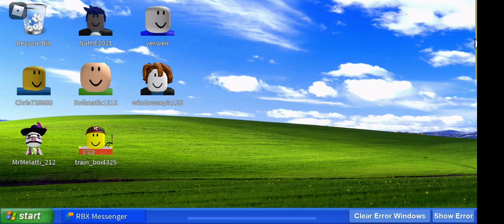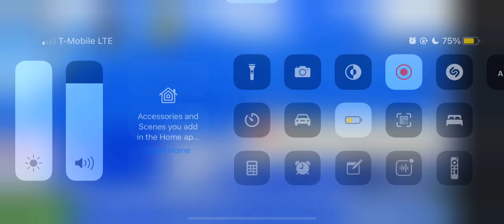RPReplay_Final1622572280 wait